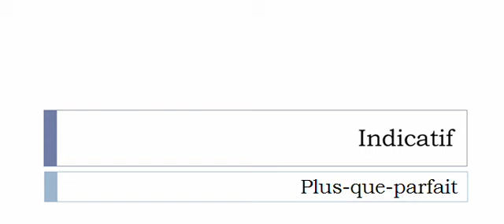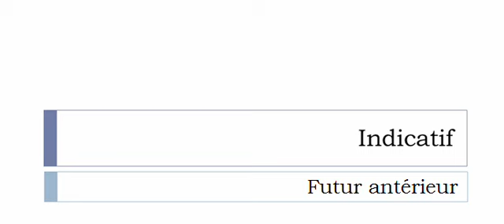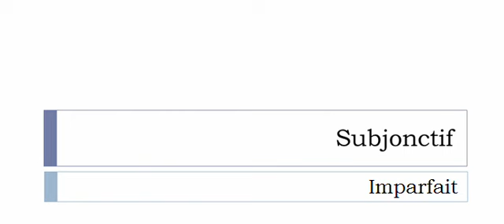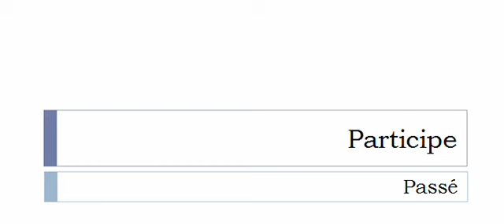French conjugation = Convulser